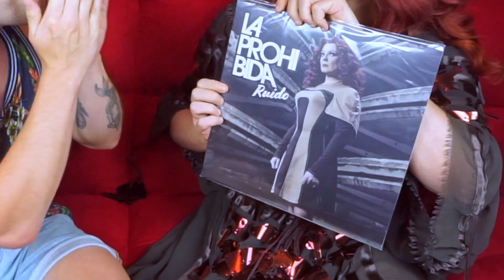MI EX FAMOSO, ARTISTA QUE ME TRATO MAL Y FAN PELIGROSO | RO VLOG ft. LA PROHIBIDA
Hola bonit@s! COMENTEN Y COMPARTAN SIEMPRE CON RESPETO